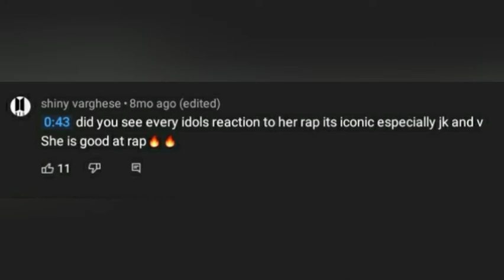Responding To HATE Comments | BE OT3